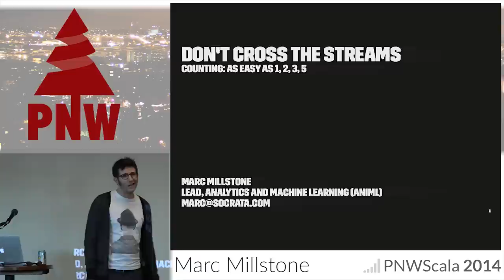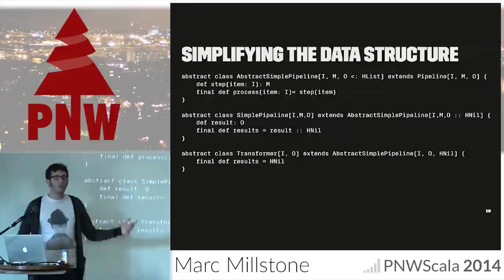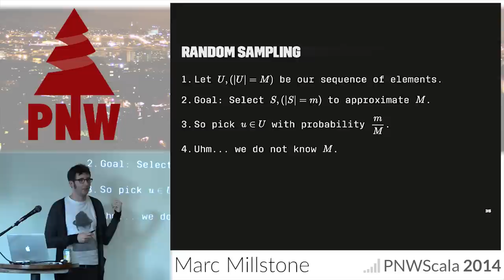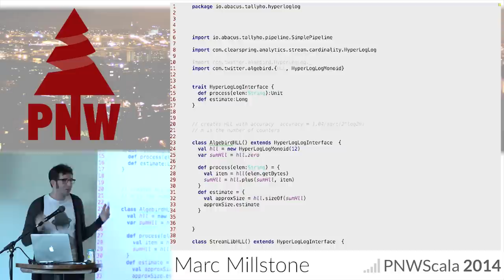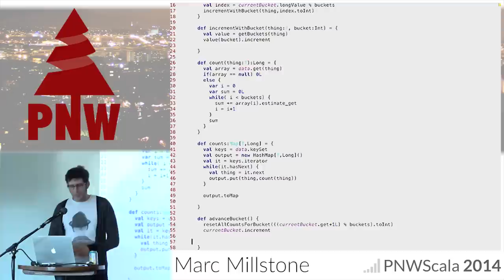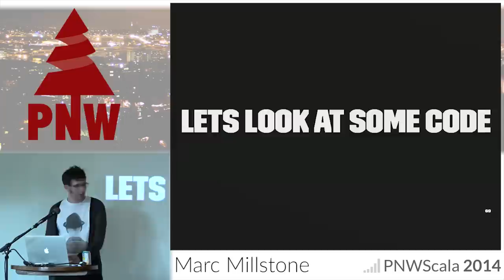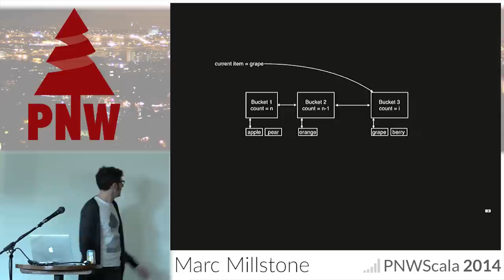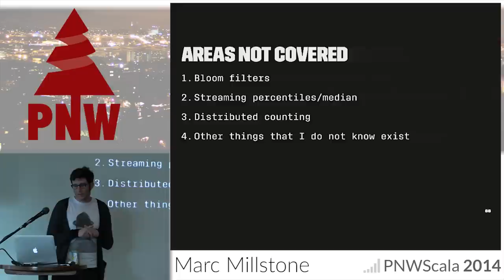PNWS 2014 - Don’t cross the streams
By, Marc Millstone
Streaming algorithms are a set of techniques for computing on data streams in which the stream of data is presented as a sequence of elements with each element only being processed once. Additionally, these methods are only allowed a constant memory footprint, independent of the size of the input stream. These constraints often lead to required tradeoffs. Solutions are often correct to a threshold, with approximations being required. Understanding the vast application of these methods and how to best integrate them into their software should be a core competency in the modern engineers toolbox.

This talk will weave together

real-world applications of streaming algorithms encountered here at Socrata,
the types and data structures (with open-source implementations in Scala) used internally to implement our streaming algorithm data pipeline,
the theory and data structures behind approximation algorithms including the popular Count-Min Sketch and HyperLogLog as well as other lesser-known techniques, and
references to and examples of integrating JVM-based implementations of these methods found in Twitter’s Algebird and Clearspring’s stream-lib into the working engineer’s data pipeline.